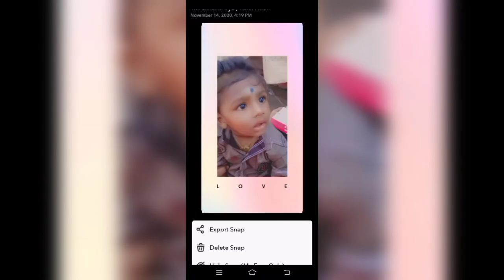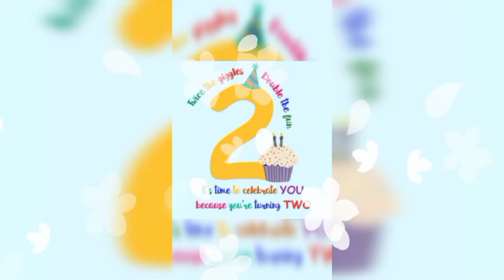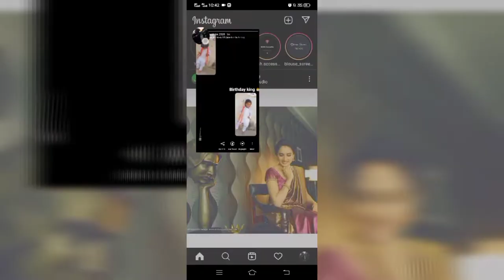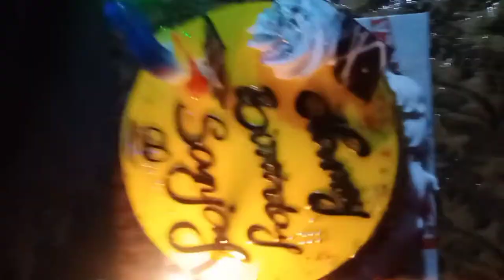SÀÑJÅY 2ñd 🎂 BIRTHDAY 🎉 ALL ABOUT THAT DAY 04/02/2022❤️ 😘 don't miss this cute ❤️video ❤️my pattu❤️